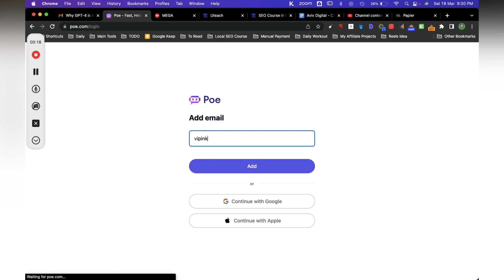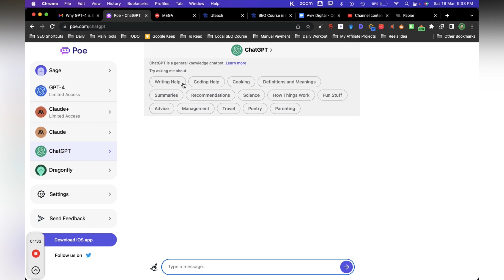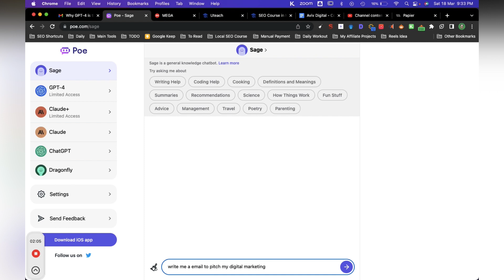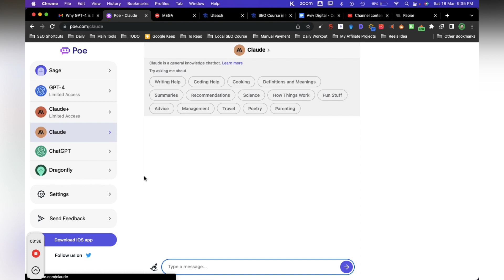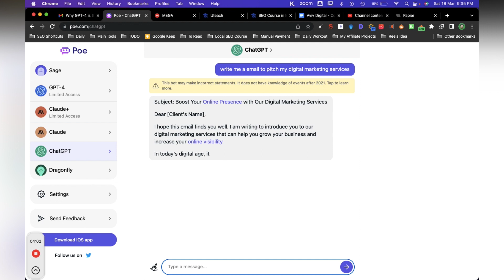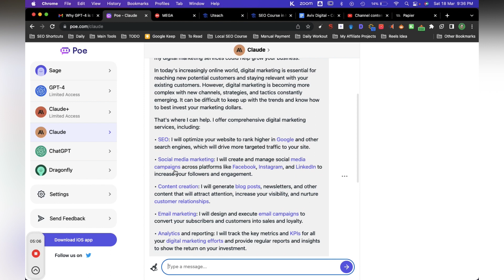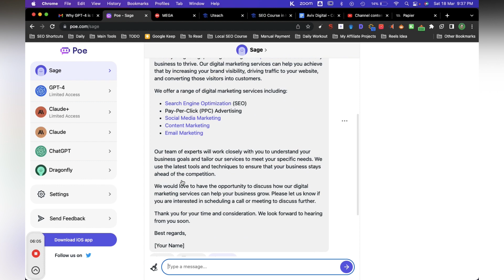POE.COM best AI Tool for Content Writting